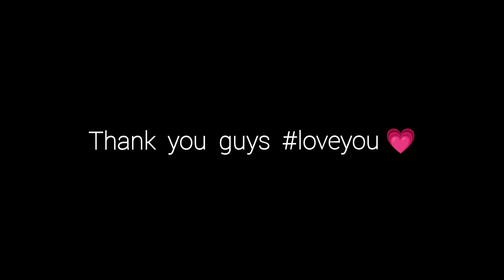Ganga Aarti Assi Ghat, Manikarnika Ghat | Bhojpuri Vlog | High Rated Abhishek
Ganga Aarti
Ganga Aarti Assi Ghat
Manikarnika Ghat
ganga Aarti varanasi
ganga Aarti Status
ganga Aarti love
ganga Aarti varanasi status
ganga Aarti short
ganga Aarti video
ganga Aarti varanasi live
ganga Aarti varanasi song
ganga Aarti varanasi time evening
ganga Aarti varanasi shiv tandav
assi ghat movies
assi ghat varanasi
assi ghat Hindi movie
assi ghat varanasi live today
assi ghat aarti
assi ghat ganga Aarti
Manikarnika Ghat banaras
Manikarnika Ghat Holi
Manikarnika Ghat status
manikarnika ghat story
manikarnika ghat aghori
manikarnika ghat varanasi
manikarnika ghat kashi
manikarnika ghat banaras status
manikarnika ghat short
manikarnika ghat song
manikarnika ghat ka rahasya
Bhojpuri vlog
bhojpuri vlog channel
bhojpuri vlog dehat
bhojpuri vlogs and fun
bhojpuri vlogs bihar
Varanasi
banaras
Azamgarh
jaunpur
Purvanchal
Ghazipur
Deoria
Gorakhpur
Up65
Up50
High Rated Abhishek
highratedabhishek
Highratedabhishek
High Rated Abhishek vlog
Abhishek vlog
Abhisek vlog
highratedabhishekvlog
boat ride
boat ride in Varanasi
boat ride in ganga River varanasi
ganga Aarti in evening
Up61
Up54